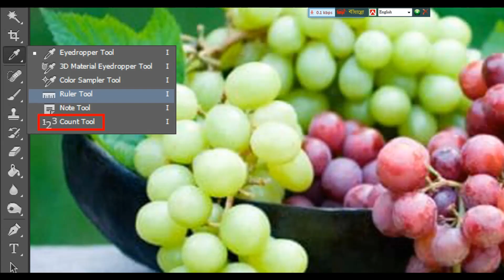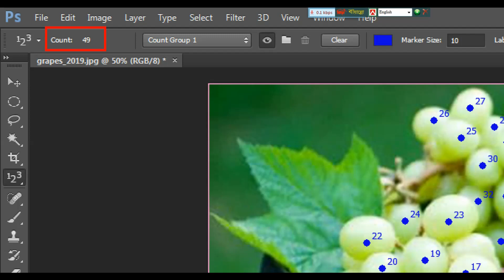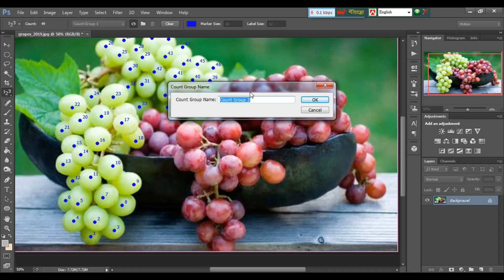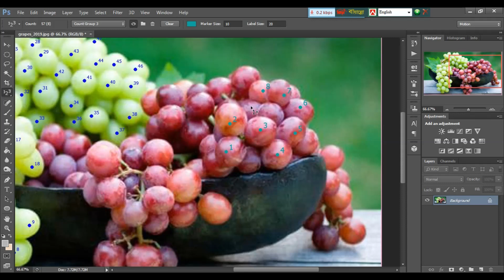Count Tool Use in Photoshop || ফটোশপে গণনা পদ্ধতি